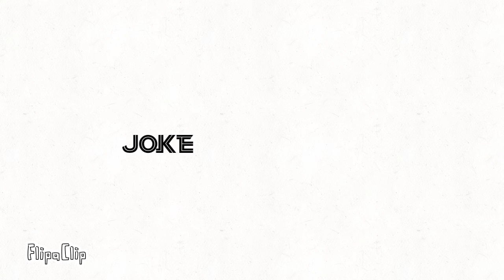My ski trip part 3